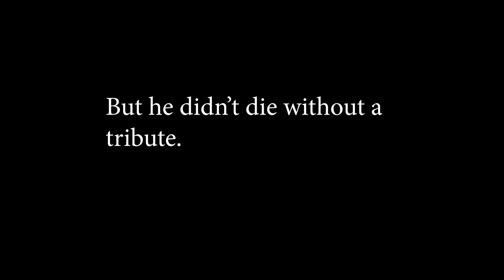Belly Button Noir